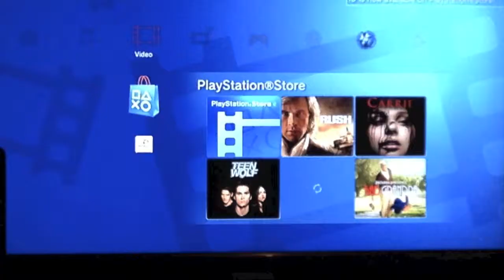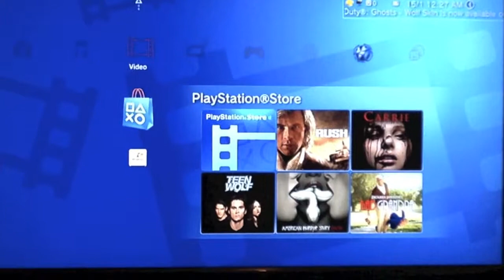Day 229 - Playstation Downloads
Cheryl makes a realization on the wedding schedule and gets into high gear! Chuck is confused by Cheryl's choice of PSN download.